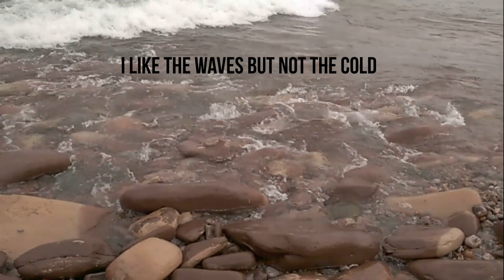ROCK HUNTING L.S. AGATES IN BRUTAL COLD TEMPS !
I had a choice of rock hunting in temps as cold as 10 degrees with the wind or rock hunt in the snow the next day. I choose the cold weather. I could only last 35 minutes out there, lol.  I found many Lake Superior Agates because no one else was there in that cold :) The waves got my jeans wet in the first minute down there, but It all was worth it in the end :) Thanks much for watching :)